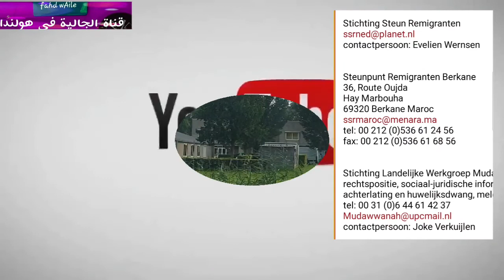ادهب إلى هدأ المكتب في مدينة بركان ادا لديك المشاكل لم تصطتع بالرجوع إلى هولندا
Fahd wAile YouTube       قناة الجالية في هولندا